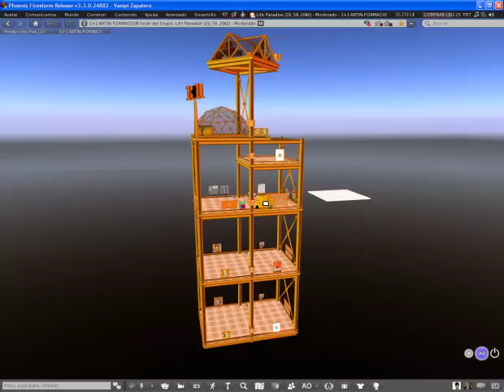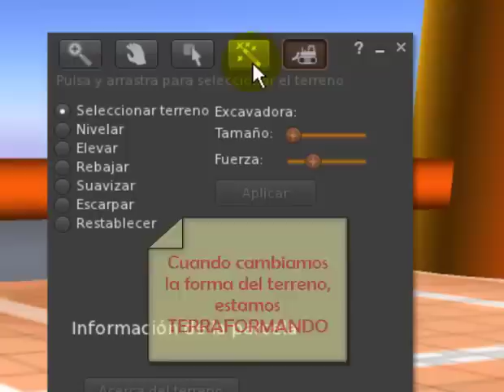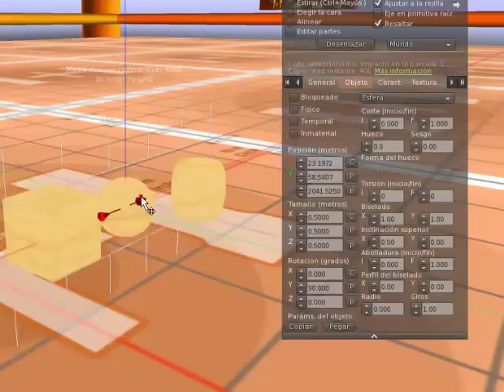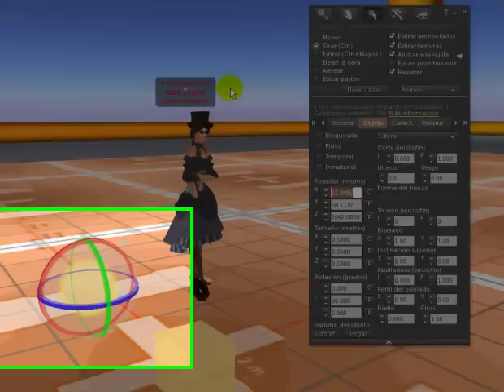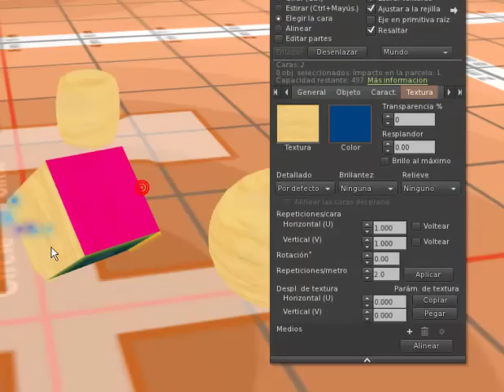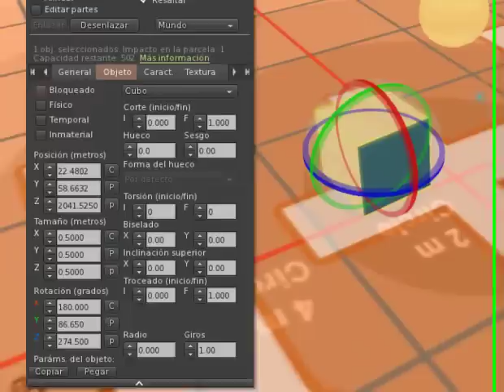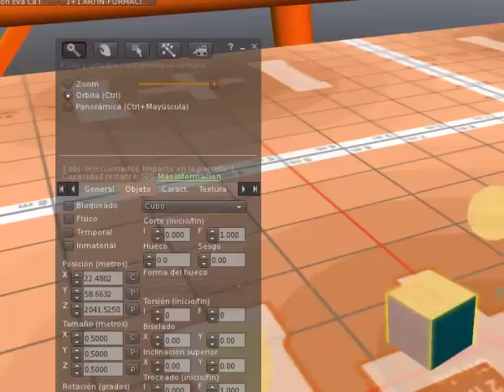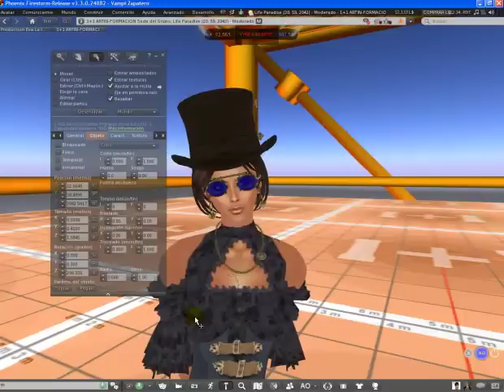TUTORIAL Principios de Construcción en Second Life 1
En este tutorial te muestro los principios de construcción en mundos virtuales.
Aquí verás cómo "sacar prims" moverlos, girarlos o cambiarles el tamaño.
Esta es la primera parte de este curso rápido de construcción en SL.